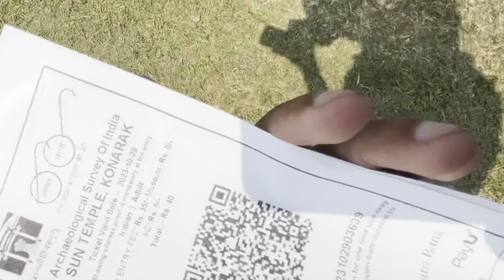KONARK SUN TEMPLE ❤️ | CHANDRABHAGA BEACH 😍 WITH DUKE 390 🔥 | SR VLOGS ✌️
VLOG • 49

Jay Jagannath ❤️🙏

Camera : I Phone 13 / I Phone 14 Pro Max / I Phone 11 / Go Pro Hero 10

Bike : KTM Duke 200 / Pulsar 220 / KTM Duke 390

Location : Odisha